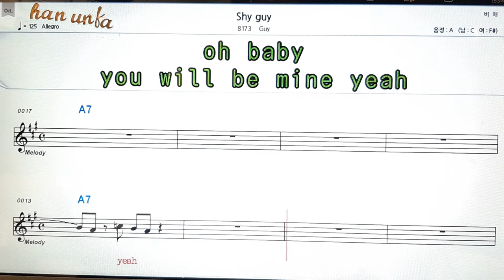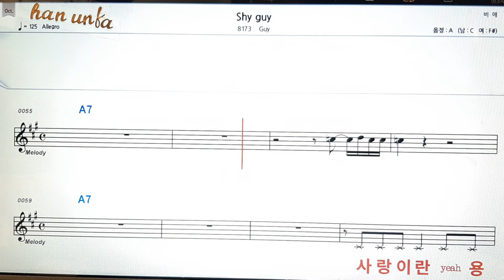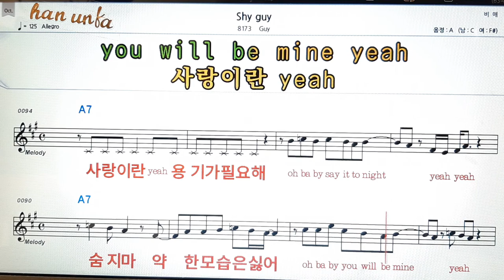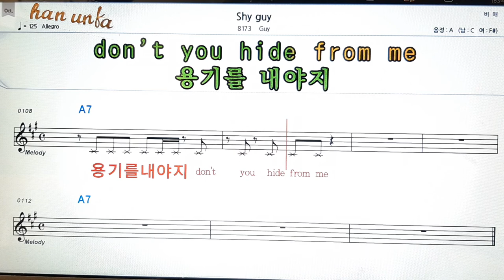Shy guy/Guy👍노래 반주, 코드 악보,가라오케💋Karaoke*Sheet Music*Chord*MR